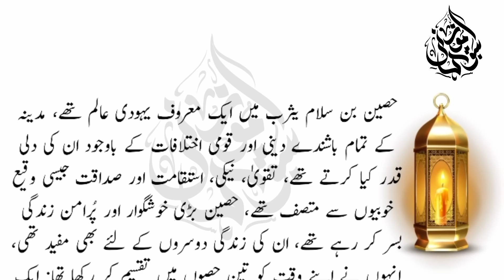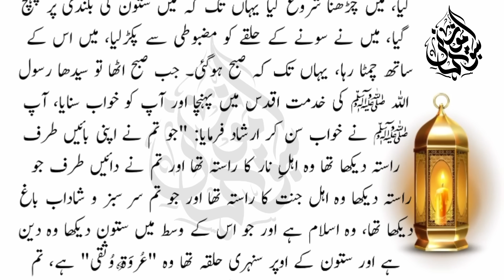ایک یہودی عالم کا آپؐ کو گھور کر دیکھتے رہنا اور پھر اچانک سے چیخ کر کہنا کہ